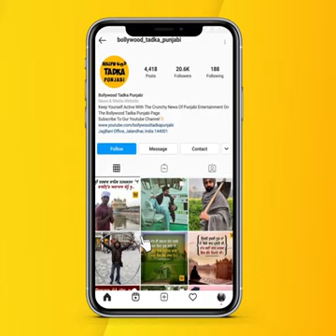surinder Shinda ji rip 💔Pammi Bai interview Singer Mani Sandhu